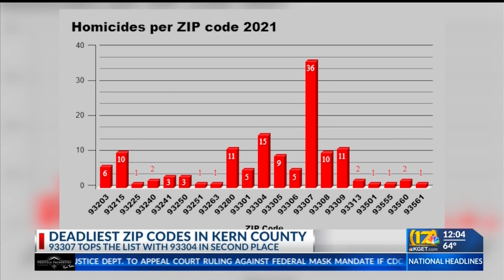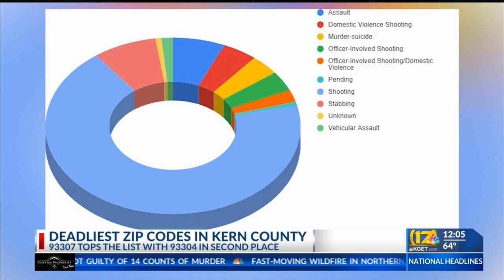Data shows the deadliest areas in Bakersfield based on Homicide rates